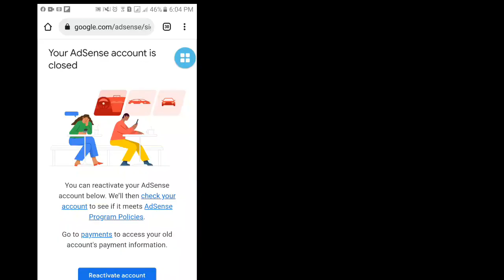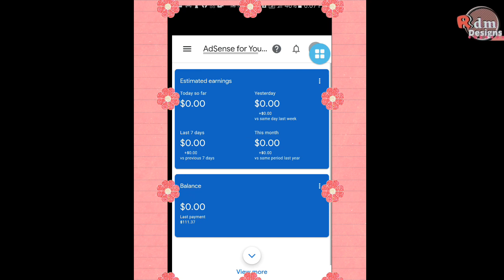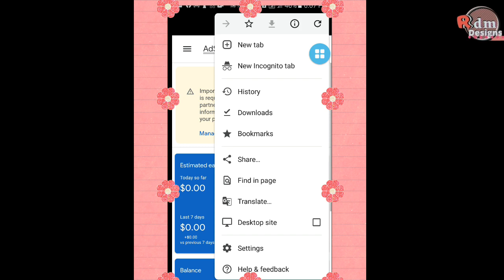How to Access GOOGLE ADSENSE Using Another Gmail Account | Tagalog Tutorial 2022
How to Access GOOGLEADSENSE Using New Gmail Address | Existing googleadsense CLOSED